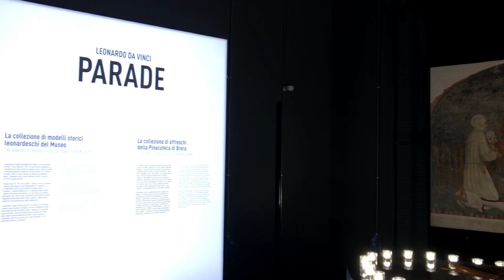Leonardo da Vinci Parade - museoscienza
LEONARDO DA VINCI PARADE
La mostra
Dal 19 luglio 2018 al 13 ottobre 2019

Una parata in cui modelli leonardeschi e affreschi di pittori lombardi del XVI secolo, provenienti dalla Pinacoteca di Brera, tornano a mostrarsi sul palco del Museo Nazionale della Scienza e della Tecnologia di Milano.

Si tratta di un percorso inedito per rimettere al centro l’unità della cultura con accostamenti insoliti di arte e scienza. Il dialogo tra cultura umanistica e cultura tecnico-scientifica, da sempre nell’identità dell’Istituzione, ancora oggi ispira l’attività del Museo.
LEONARDO DA VINCI PARADE è una mostra temporanea curata e realizzata dal Museo in collaborazione con la Pinacoteca di Brera.